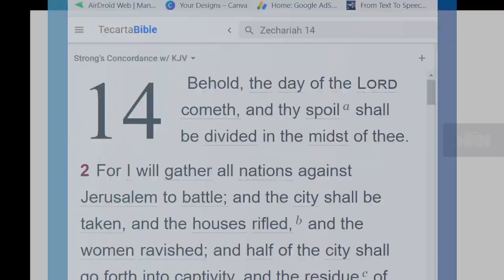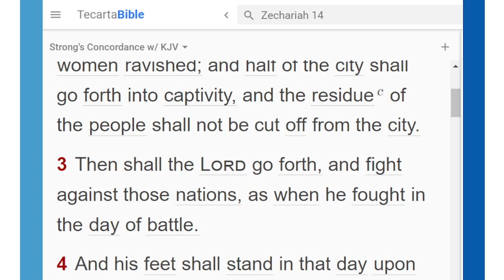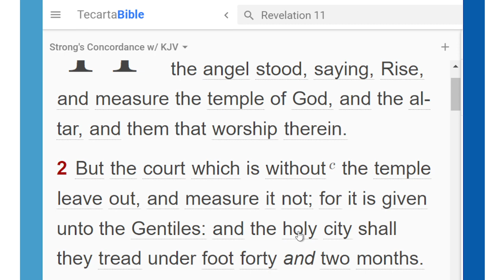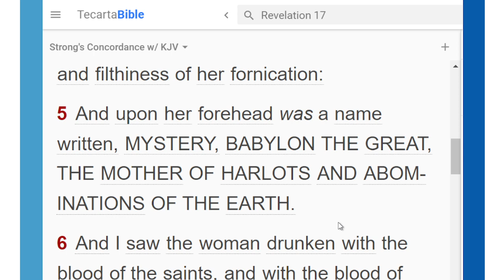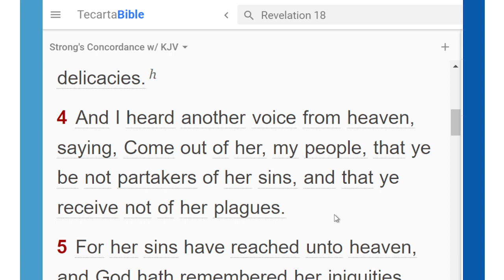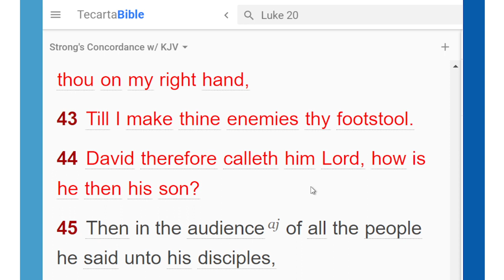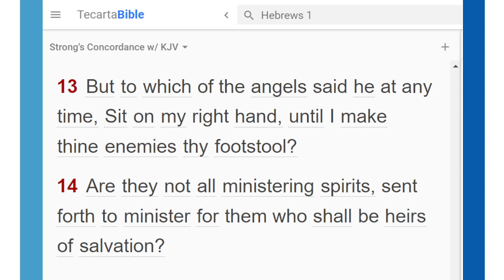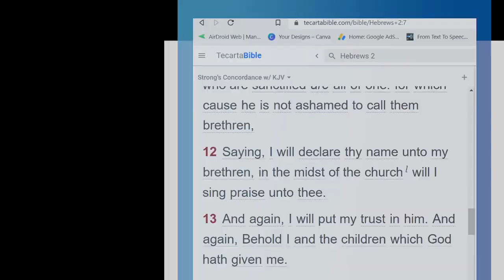The Abomination of Desolation